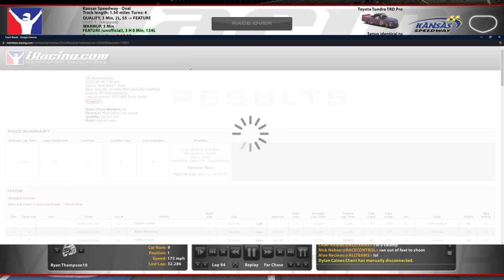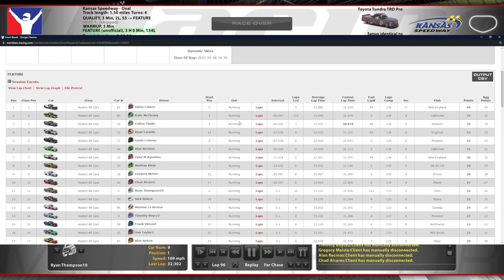2023 Truck NiS Series @ Kansas - Race 19 - iRacing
Final race of Round 1 of the playoffs!

Chapters:
0:00 Qualifying
4:21 League Standings
8:47 Race Start
33:25 Green Flag Pitstop
56:12 Green Flag Pitstop
1:42:32 White Flag
1:26:48 Incidents
1:27:40 Race Results

Point Standings to begin Round 2:
1. Kabe McClenny 3049
2. Ryan Carwile  3029
3. Scott Ervin  3028
4. Dylan Caines  3027
5. Colton Tindle 3016
6. Nick Neben  3015
7. Gavin Lemons 3005
8. Tyler M Agostino 3003